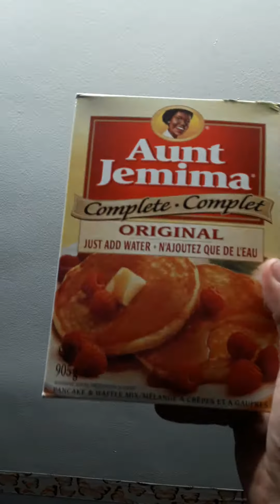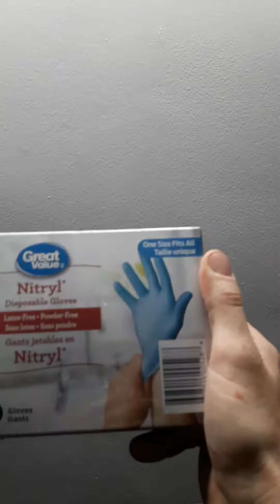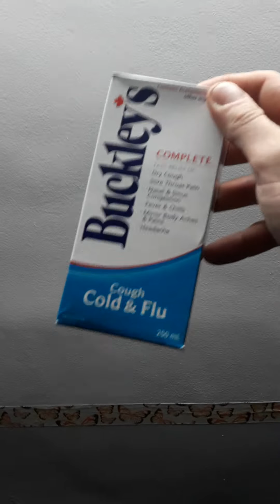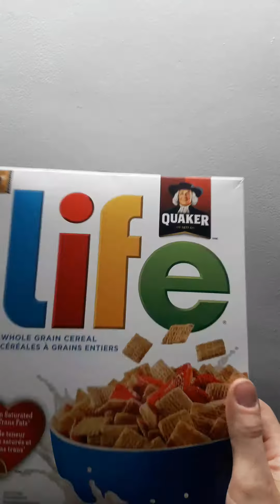Corona hym Messiah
Out of eggs, toilet paper and Chia seeds!     Y?